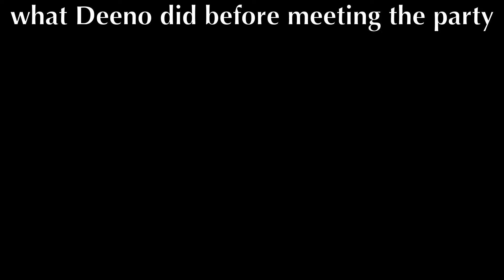D&D Vines Part 2 (SOFt bois)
Another vine compilation for my d&d group. If you wandered here from some distant corner of the internet, I’m sorry.